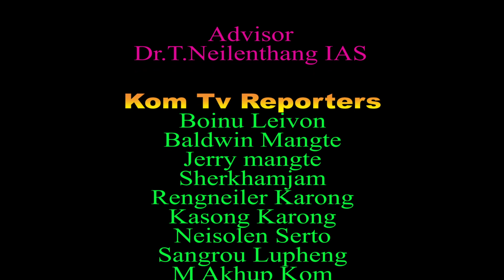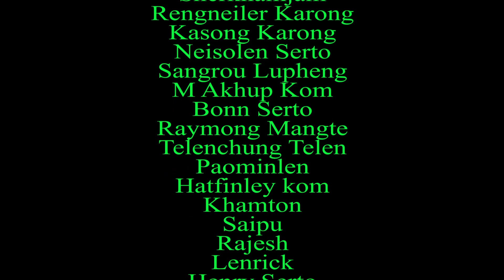Semi Final Round - Kom Tv Super Singer. Contestant No. 23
Kom Tv Super Singer 2021 - Season - 2
Aim & Objective: To unearth hidden talent from Kom Rem society.

* Final Round will be held at City Convention Centre Imphal on 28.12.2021*

1. T.C Kom - Deputy Secretary Election Commission Of India.
2. Lupheng Mercy Kom - Nursing Officer
3. Kom Tv Delhi